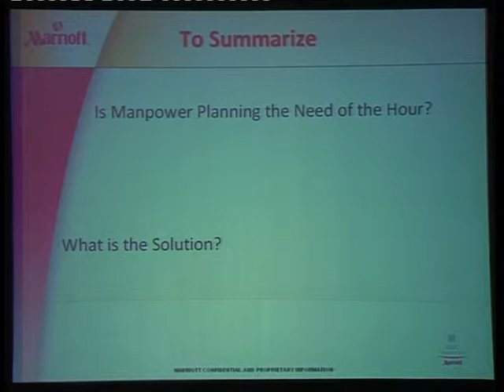FHRAI Goa Second Business Session : "Employee Training...Mr. Pavithran Nambiar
Second Business Session : "Employee Training, Manpower Planning & Employee Retention: Need of the hour".
Speakers : Mr. Pavithran Nambiar, Marriott Hotels.